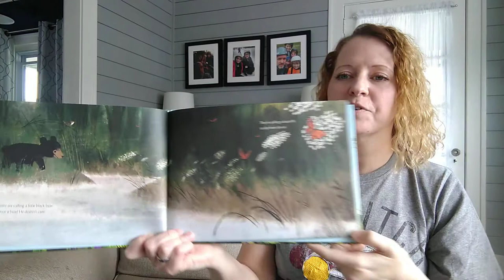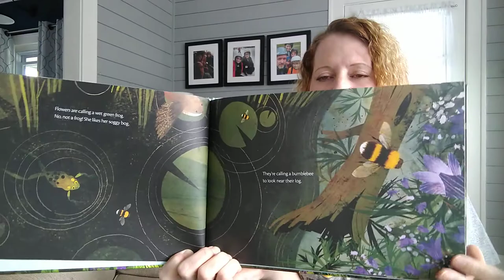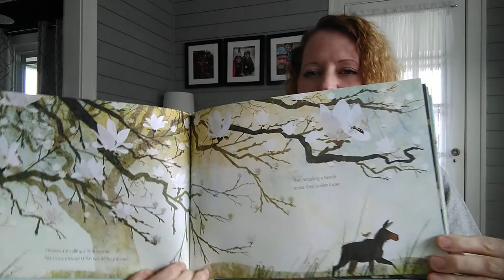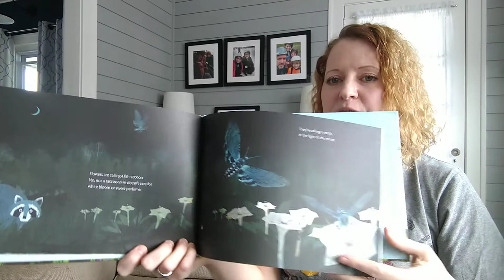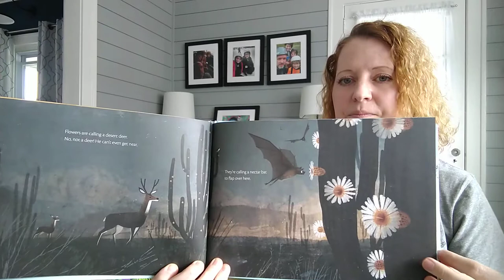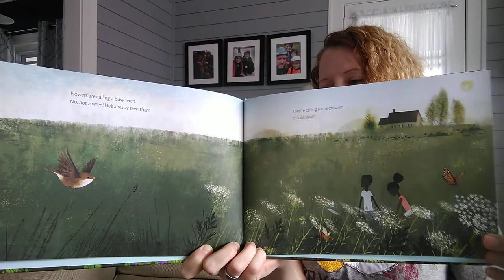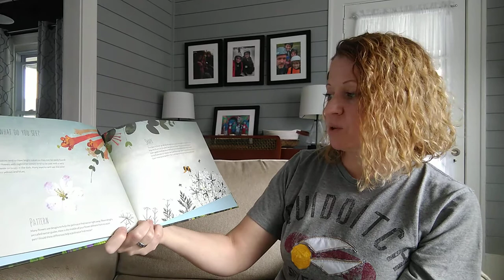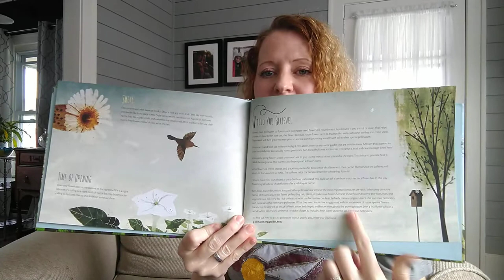Flowers are Calling | read-aloud storytime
Read-aloud storytime with children's librarian. Flowers are Calling, written by Rita Gray and illustrated by Kenard Pak. Great book for celebrating gardens, flowers, and our environment.

Elementary school librarian Mrs. Laura Demers reads Flowers are Calling, intended for her students but can be enjoyed by all!

"Flowers are calling to all the animals of the forest, "Drink me!"—but it’s the pollinators who feast on their nectar. In rhyming poetic form and with luminous artwork, this book shows us the marvel of natural cooperation between plants, animals, and insects as they each play their part in the forest's cycle of life." --Goodreads